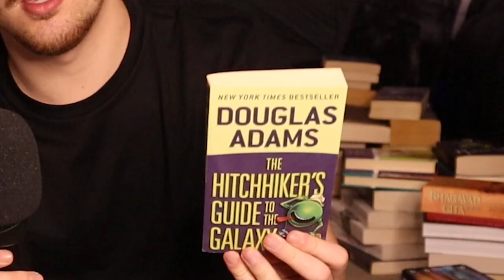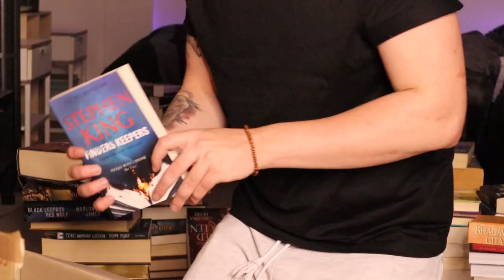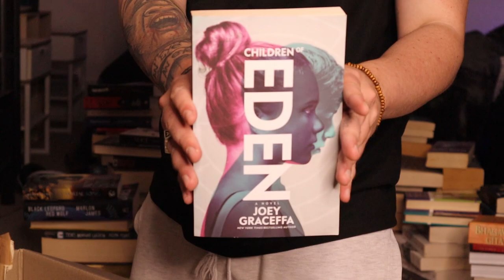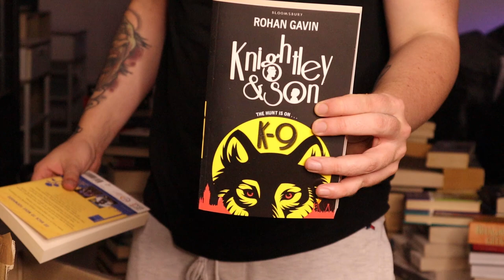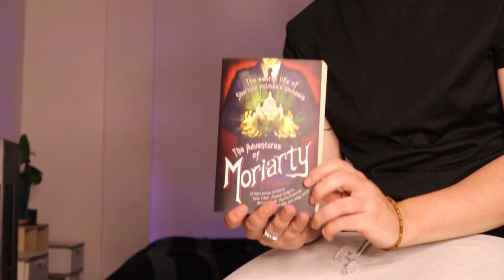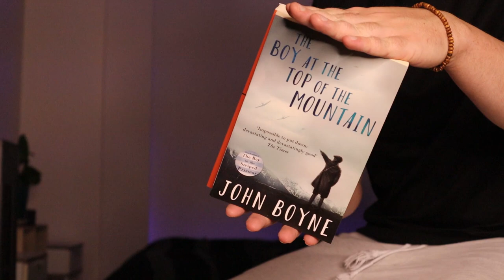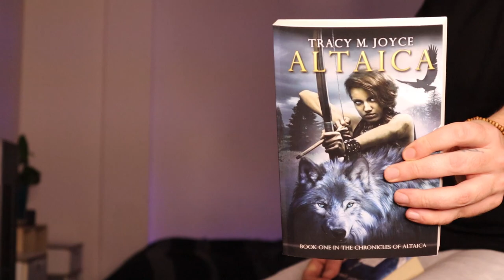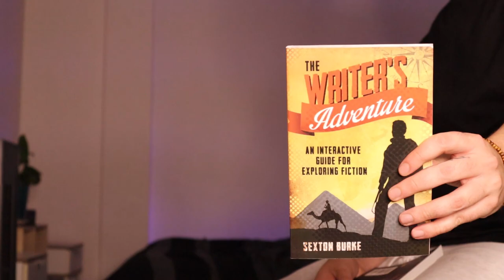getting rid of my books | Consumerism on Booktube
I'm donating almost all the books I own to Lifeline, so it seemed like a good time to weigh in on the 'consumerism' controversy...
(Open Me)

| Timestamps |
00:00-01:33 what we're talking about
01:33-04:02 the books I'm keeping
04:02-17:14 consumerism on booktube
17:14-18:10 in conclusion